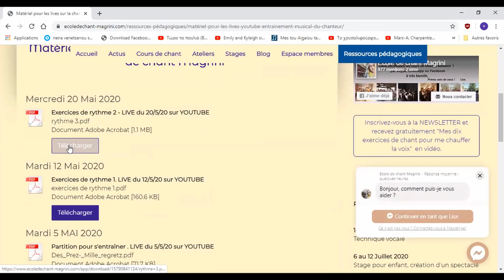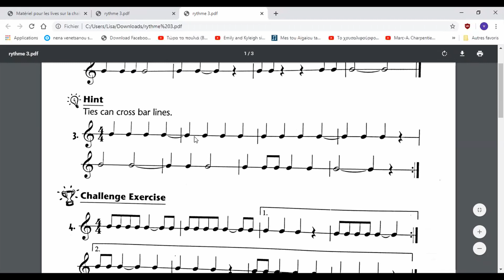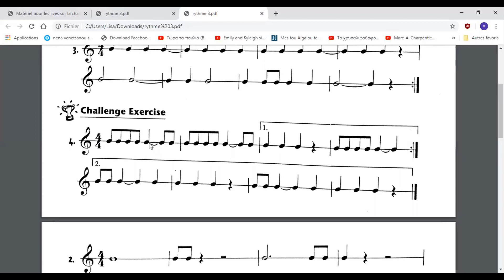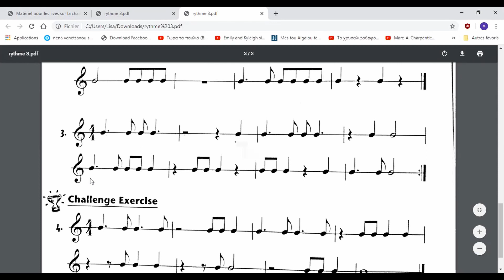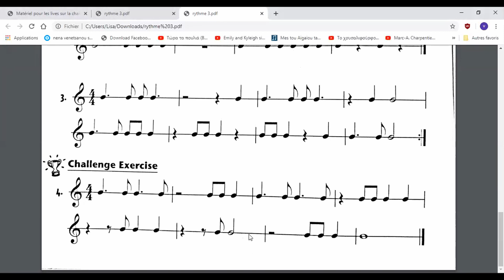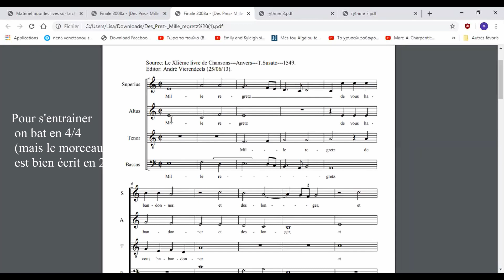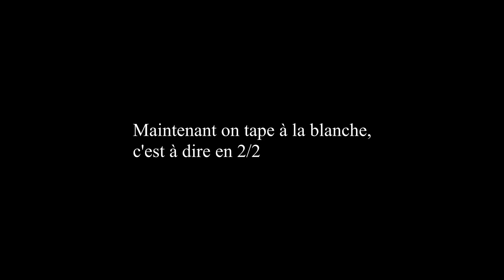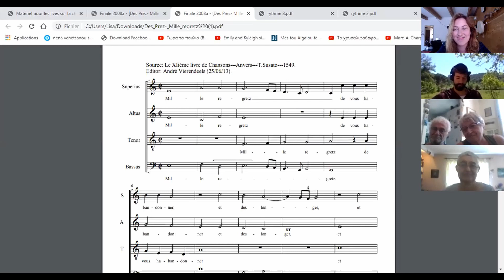Entrainement musical du chanteur - exercices de lecture de rythme #4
3ème séance en live de l'entraînement musical du chanteur avec Lisa Magrini. (20 Mai 2020 sur Zoom)
- Travail de la battue sur rythme en 4/4
- Exercices de lecture de rythme en 4/4
- Les syncopes et les contre-temps
- Pratique de la lecture rythmique sur la pièce de Josquin Des Prés "mille regretz"
Pratiquez bien !!
Si vous voulez participer au live pour pratiquer avec nous, contactez-moi !

Si vous avez envie d'apprendre à chanter avec moi, d'où que vous soyez, c'est dorénavant possible ! L'école de chant Magrini propose cette année en formation de technique vocale en ligne. La première session démarre le 1er mars 2024 et durera 5 mois. Pour en savoir plus, allez visiter le

A bientôt !
Lisa